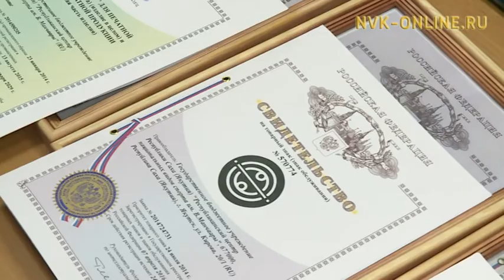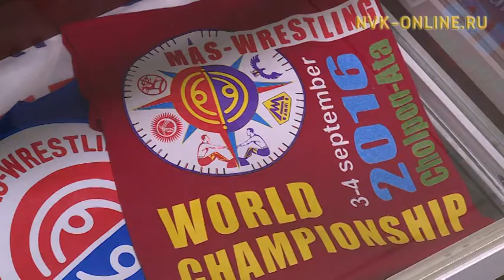Аан дойдуга киэҥник тарҕанан эрэр төрүт көрүҥмүтүгэр - мас тардыһыытыгар патент оҥоһуллар дуо?